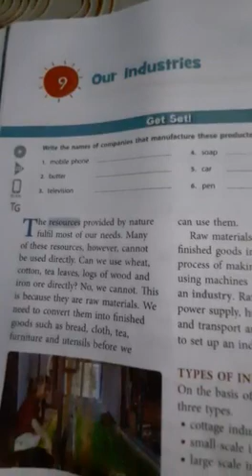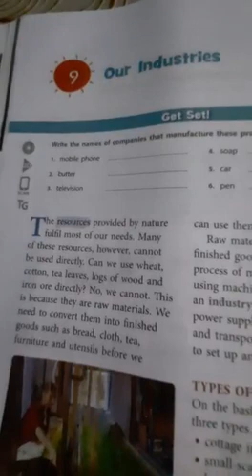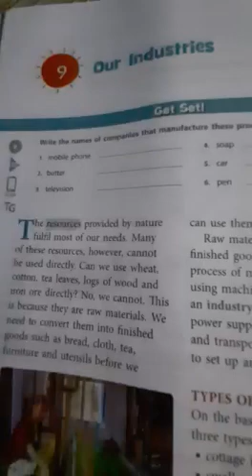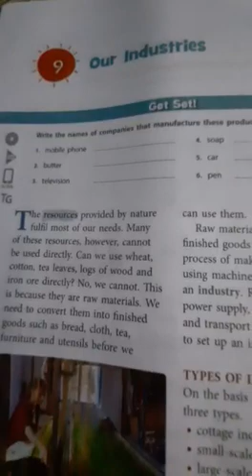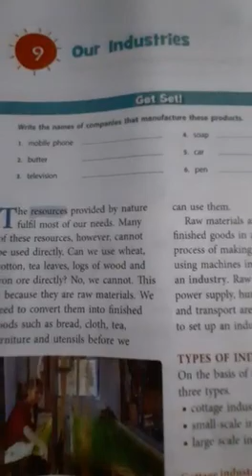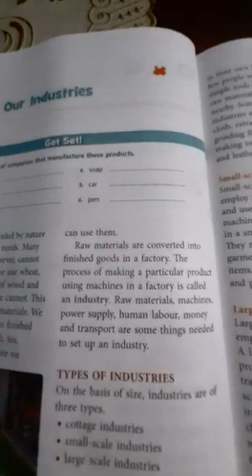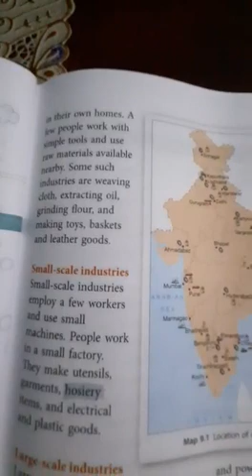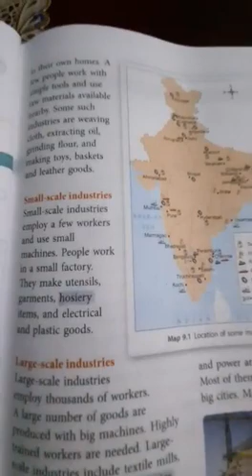Class-lV SST Chapter-9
Our Industries  (part-1)